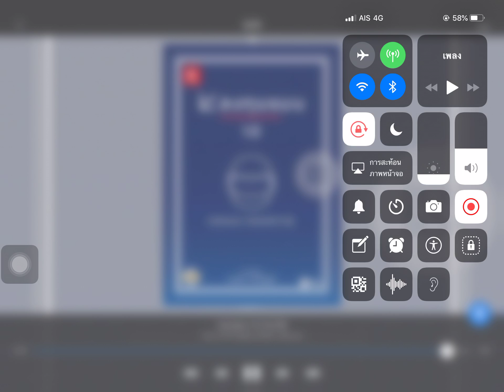22 ตุลาคม ค.ศ. 2018